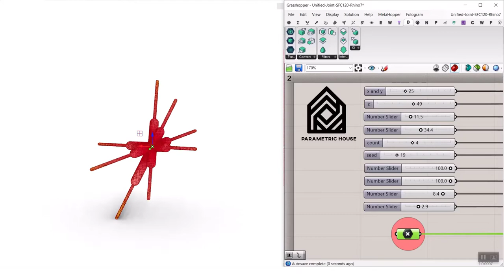Rhino Grasshopper (Unified Joint)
In this grasshopper example file you can create a unified joint from the intersection of a series of curves by using the dendro plugin.